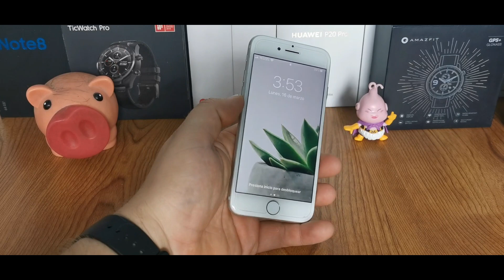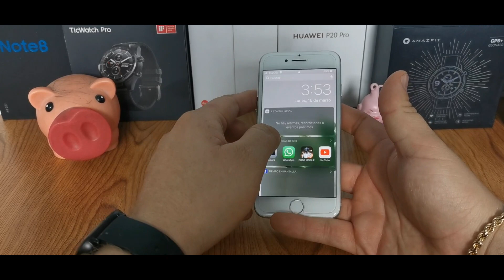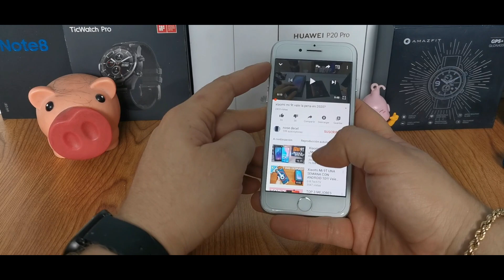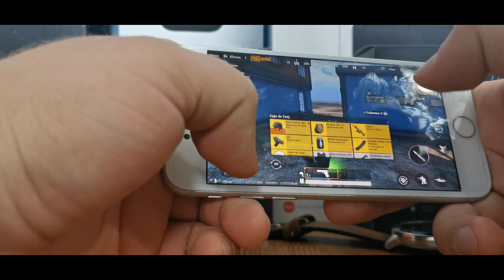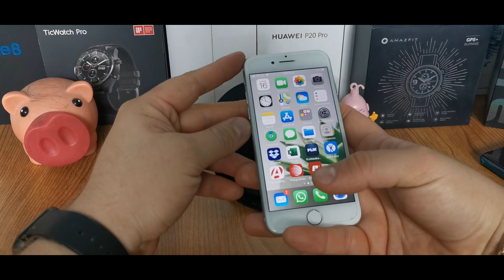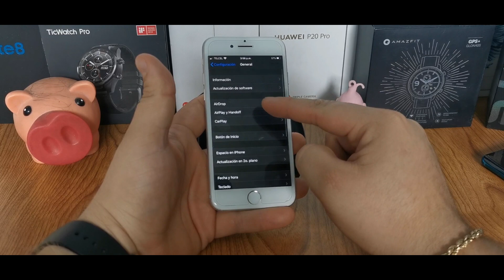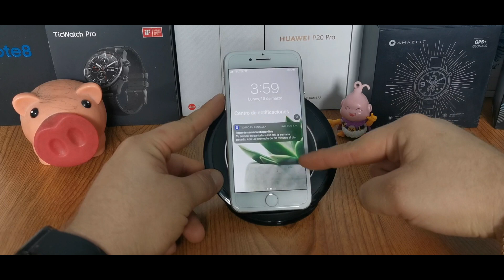IPHONE 7 en 2020 aún vale la pena?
AMIGOS EL iPhone 7 , DESDE EL 2016 AL 2020 AUN VALE LA PENA?
QUEDATE HASTA EL FINAL PORQUE TE LO CUENTO